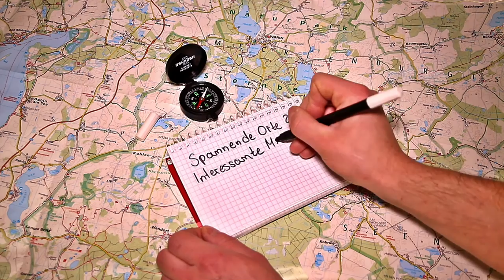Wanderung zu den Murmeltieren - Alpen Vlog 4 - Trekking - Naturfoto - Tierfoto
Wir wandern zu den Murmeltieren! Trekking in den Alpen können wir auch nach unserem vierten Tag im Berchtesgadener Land uneingeschrenkt empfehlen.
Die Murmeltiere bereiten sich bereits auf den bevorstehenden Winterschlaf vor, obwohl das Thermometer in diesem Jahr Ende September 30 Grad anzeigt. Der Winterschlaf wird jedoch bei den Murmeltieren nicht durch die Jahreszeit ausgelöst, sondern durch eine innere Uhr.

Schreib uns auch gerne ein Kommentar. Wir würden uns freuen! Liebe Grüße